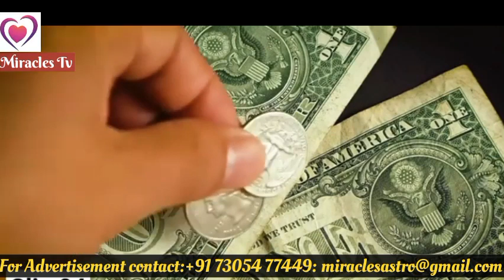கடவுள் வரம் கொடுத்தால் ? Motivation today | Miracles TV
கடவுள் வரம் கொடுத்தால் ? Motivation today  was presented by Miracles TV in Tamil language.Money makes many ?

Editing and voice over by Aishwarya

Script by Miracles TV